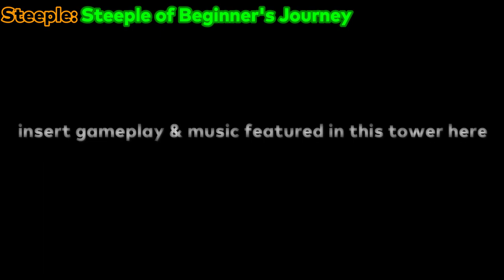JToH - Steeple of Beginner's Journey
In this video, I beat the Steeple of Beginner's Journey in Roblox. This steeple's gameplay was fun and smooth. This is also the start of the Garden of Eeshöl videos! I enjoyed having a break when beating the easy and medium steeples in this subrealm. Not much to say about this one. This footage was filmed in March of 2023.

Timestamps:
0:00 - Intro
0:13 - Statistics
0:36 - Floor 1
0:55 - Floor 2
1:26 - Floor 3
1:53 - Floor 4
2:36 - Floor 5
3:06 - Floor 6
3:54 - Outro

Footage filmed with Xbox Game Bar in 60 fps, and exported with Filmora in 60fps.

This channel is owned by BRPD Productions.

It helps me out and helps out the channel too! Also be sure to press the like button so other videos like this can be recommended to other people!